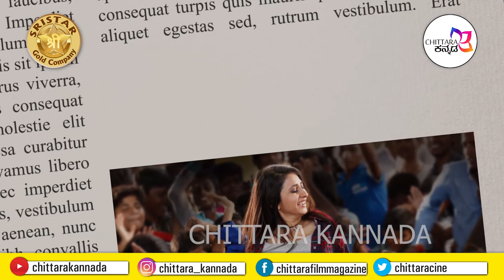EXCLUSIVE: Tagaru Special Interview | Manvitha | Shivaraj kumar | Duniya Suri | Chittara Kannada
Concept & Direction: Shivkumar K
Editor : Basavaraj G.K
Coordination: Sonu Shrinivas
DOP: Karadi Krishna